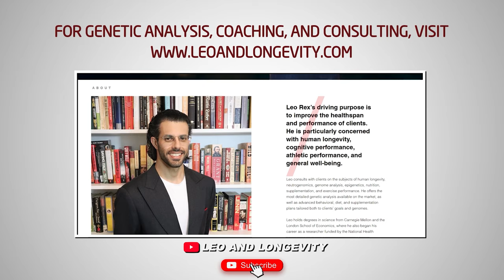Toxic Ants, Chinese Snakes, & Indian Tobacco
🔗 Connect & Explore 🔗
JOIN THE COMMUNITY:
OTHER CHANNELS
Lucie ▶    / @luciec.7692
Kids ▶    / @bilinguini